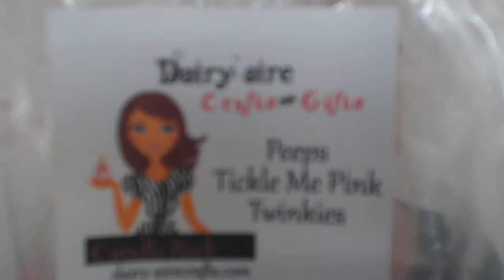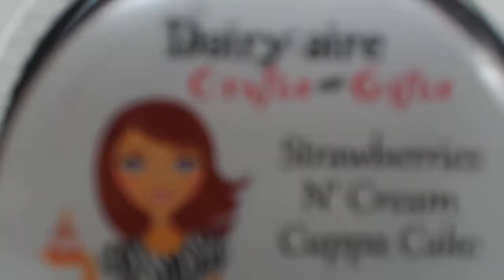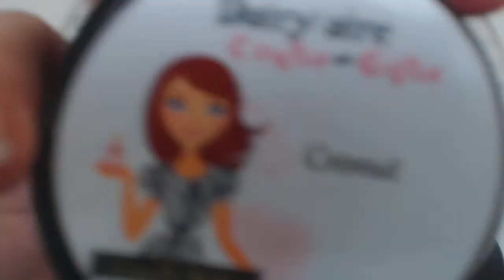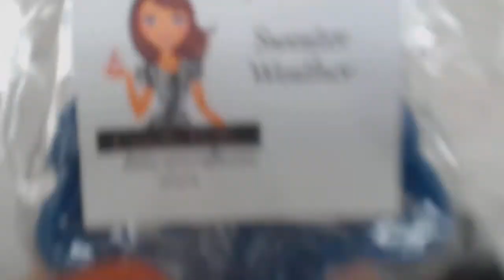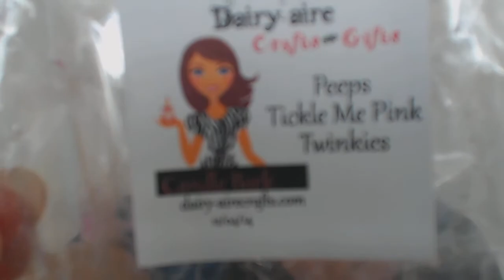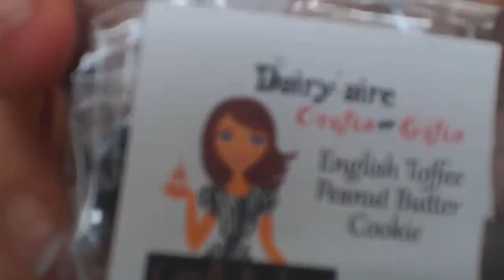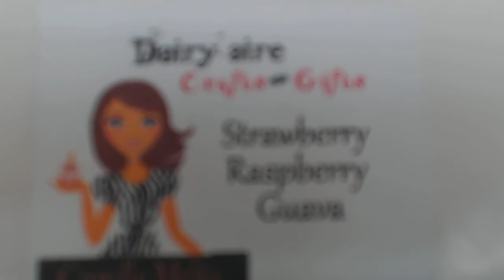Dairy Aire Crafts - Haul 1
Falls ihr euch fragt was "sunnemässig" bedeutet...ich meinte eigentlich "sommermässig" :-)